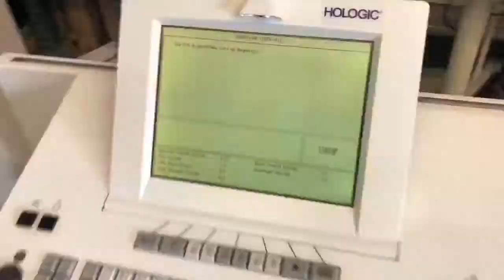Hologic/Lorad M-IV Platinum Mammography